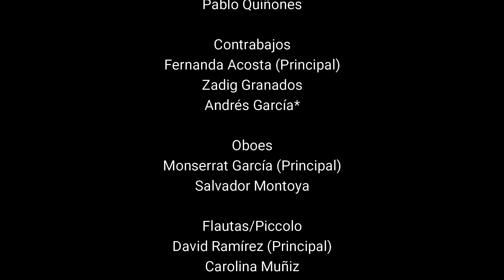Obertura del Barbero de Sevilla (Rossini, G.) | Orquesta Filarmónica del Tzintzuni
Héctor Acosta, Director Invitado

PROGRAMA OCHO
Sexta Temporada de Conciertos de la OFT.
Audio grabado en el Teatro Melchor Ocampo.
Morelia, MX

Orquesta Filarmónica del Tzintzuni
Juan Vázquez|Director Titular

INTEGRANTES

Violines I
Miguel García (Concertino)
César Reyes
Raúl Moreno
Mariel Ávila
Farid Nava

Violines II
Román Pavón (Principal)
Miriam Ramírez
Hermilo Gómez
Juan Pablo Huipe
Olmo Martínez

Violas
Adriana López (Principal)
Eduardo Ortega
Daniela Samaniego

Violoncellos
Andrés López (Principal)
Auryn Villegas
Sergio Roberto Santiago
Pablo Quiñones

Contrabajos
Fernanda Acosta (Principal)
Zadig Granados
Andrés García*

Oboes
Monserrat García (Principal)
Salvador Montoya

Flautas/Piccolo
David Ramírez (Principal)
Carolina Muñiz

Clarinetes
Yahir Morales (Principal)
Antonio Altamirano

Fagotes
Everardo Gastélum (Principal)
Liliana Pérez

Cornos
Jenny Cárdenas (Principal)
Rubí Gómez

Trompetas
Sergio A. Ortiz (Principal)
Leonardo Sierra

Percusiones
Alan Montoya (Principal)
Kevin Montoya*

*Músicos Invitados

Bibliotecario:
Diego Lázaro Hernández

David Ramírez

ALLENDE 637|SALA CHOPIN

DIRECTOR GENERAL ALLENDE 637
Juan José Pimentel Raya

DIVULGACIÓN CULTURAL
Kheyla Rosas